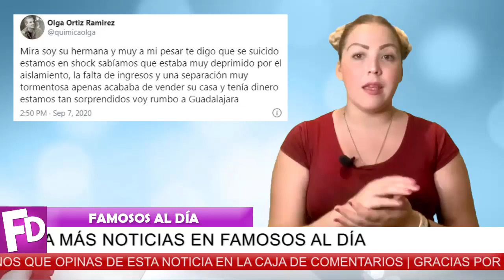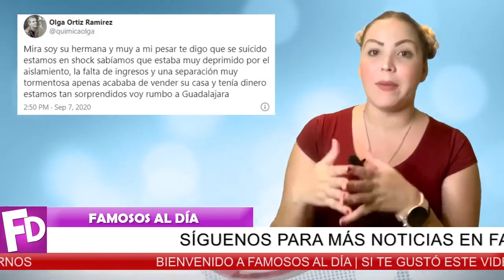💥📢 ¡ 𝗦𝗔𝗟𝗘 𝗔 𝗟𝗨𝗭 𝗟𝗔 𝗩𝗘𝗥𝗗𝗔𝗗 ✝😭 sobre la triste partida de Xavier Ortiz !